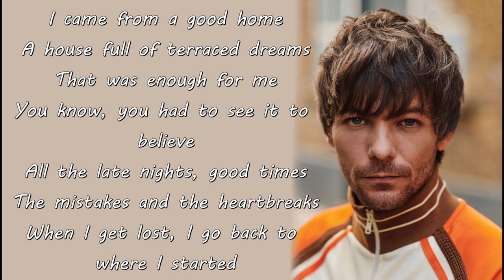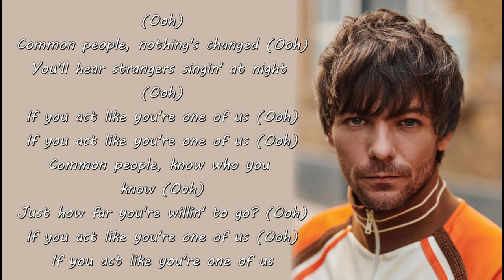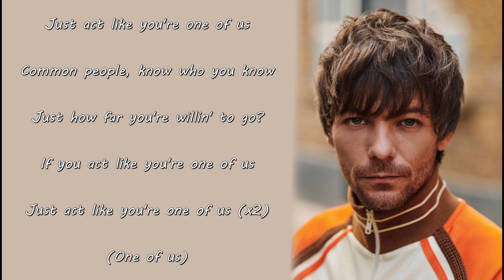Louis Tomlinson - Common People (Lyrics)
Artista
Canción
Álbum